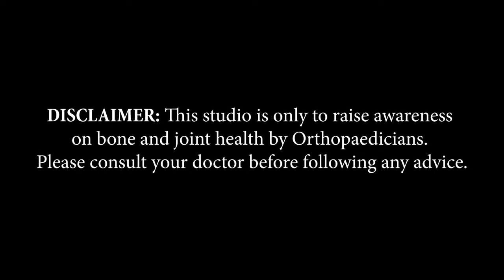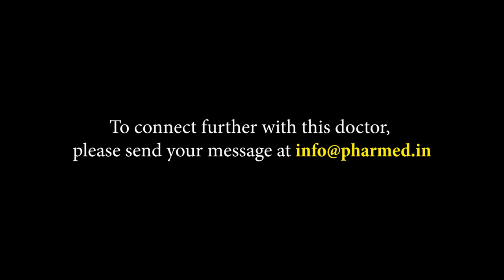Dr. Kundan Sen | Rajasthan | Awareness on Bone and Joint Health | Keep Joints Moving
Rajasthan, based Fellowship in Arthroscopy , Dr. Kundan Sen, shares information about Arthritis in this video of 'Keep Joints Moving,’ an initiative by Pharmed Limited on Bone and Joint Health

Doctor Details:
Dr. Kundan Sen
Fellowship in Arthroscopy
Rajasthan